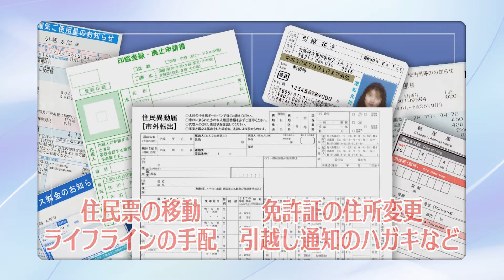お引越しの各種手続きについて アート引越センター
プロが教える引越術！　梱包のコツやお引越しまでの準備など動画でお引越しに役立つ情報をお届けします！

お引越しの各種手続きについての動画です。
お引越し伴う手続きは、住民票の移動やライフラインの手配、免許証の住所変更などたくさんあります。
例えば、ガスの開栓作業は立ち合いが必要なので、早めに予約を入れましょう。※場合によってはお引越しの当日、使用できない事があります。

アート引越センターのホームページには、ご住所変更に伴うお続きに役立つ情報を紹介しています。

またアート引越センターでは、お引越しの際に必要なお手続きをお客様に代わって無料でサポートする、ワンストップサービスもご用意しております。
ご利用をご希望の場合は、お見積り時に営業スタッフにお申し付けください。
※地域によってサービス内容は異なります。

お引越しの各種手続きについての動画

▶︎ワンストップサービスの詳細はこちら